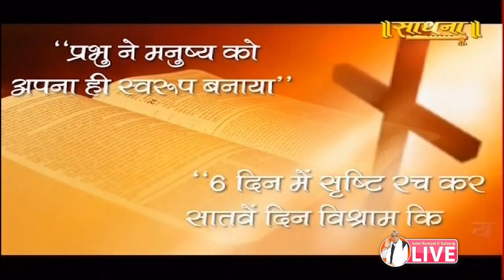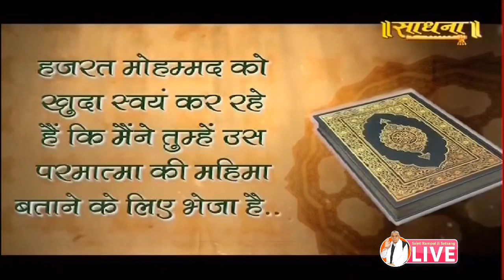Sadhna 28-05-2019 || Episode 1266 || Sant Rampal Ji Maharaj